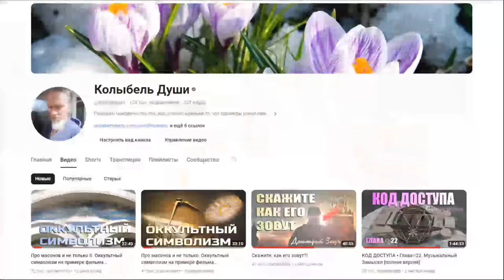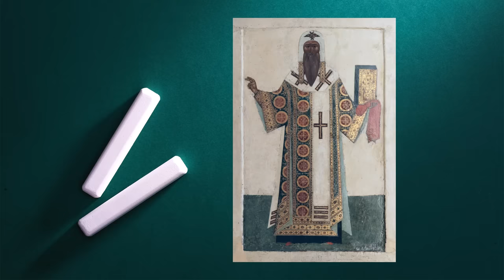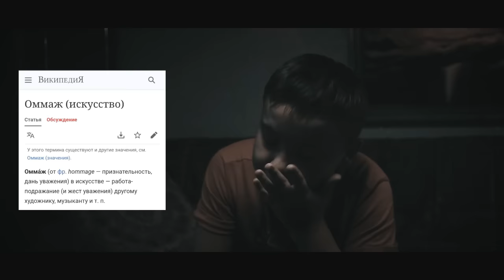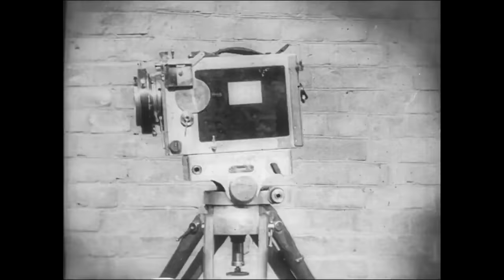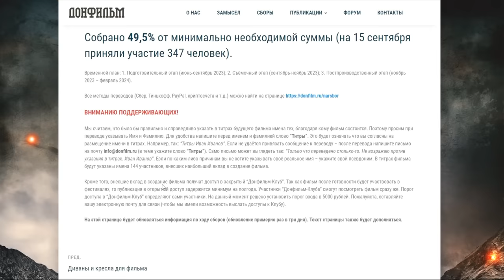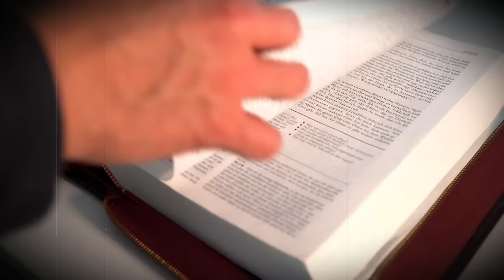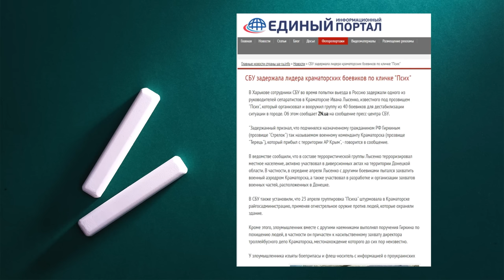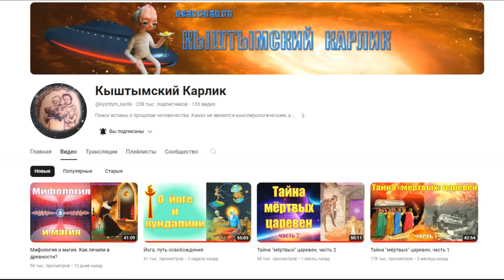Запаковка Замысла [глава завершающая] 18.04.2024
00:00:00 Пролог.
00:04:38 Зодчий: Начало (или привет из 2021-го)
00:07:53 Лью́ис Кэ́рролл: Зазеркалье кроличьей норы.
00:33:09 Умирает зайчик мой.
00:41:31 Сказ о Петре и Февронии.
00:52:32 Адренохром.
01:08:09 Сон во сне.
01:10:19 Красная Королева.
01:35:09 Хо́рхе Луи́с Бо́рхес.
01:54:02 Дзига Вертов.
03:03:30 Город золотой.
03:19:23 Архангел Михаил.
03:36:42 Оккультный символизм.
04:37:04 Кому "Ау"?
04:42:38 Кукуха на месте.
04:45:29 Лютый Псих из Краматорска.
04:56:10 Скажите, как его зовут?
05:40:19 Баллада о дне и фильме.
05:44:08 Эпилог.
💥 Астерикс и Обеликс. Миссия Клеопатра. 2002
💥 Монах и бес. 2016
💥 Мультфильм. Алиса в Стране чудес. 1981
💥 Мастер и Маргарита. 2005
💥 Гарри Поттер и философский камень. 2001
💥 Мультфильм. Алиса в зазеркалье. 1981
💥 Алиса в стране чудес. 2010
💥 Мультфильм. Корпорация монстров. 2001
💥 Мультфильм. Пиф-паф, ой-ой-ой. 1980
💥 Бриллиантовая рука.1968
💥 Утопия. 2013
💥 Мультфильм. Винни Пух идет в гости. 1971
💥 Мультфильм. Ну Погоди! 13-й выпуск. Олимпиада 1980
💥 Зигзаг удачи. 1968
💥 Ну, Погоди! 15-й выпуск. Дом культуры. 1985
💥 Страх и ненависть в Лас-Вегасе. 1998
💥 Мультфильм. Новоселье у Братца Кролика. 1986
💥 Донни Дарко. 2001
💥 Ampir V. 2022
💥 Игра Престолов. 2011-19
💥 Адреналин. 2006
💥 Дэдпул. 2016
💥 Восхождение Юпитер. 2015
💥 Аватар. Путь воды. 2022
💥 Ван Хельсинг. 2004
💥 Место встречи. 2017
💥 Мультфильм. Любовь, смерть и роботы. 3-6. Рой. 2022
💥 Вечные. 2021
💥 Люди в черном. 1997
💥 Тим Талер, или проданный смех. 2017
💥 Мастер и Маргарита. 9 серия. 2005
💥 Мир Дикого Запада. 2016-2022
💥 Царство небесное. 2005
💥 Ной. 2014
💥 Страсти Христовы. 2004
💥 Человек с киноаппаратом. 1929
💥 Три песни о Ленине. 1934
💥 Киноглаз. 1924
💥 Энтузиазм: Симфония Донбасса. 1931
💥 Мультфильм. Остров собак. 2018
💥 Асса.1987
💥 ДМБ. 2000
💥 Бумер. 2003
💥 Меню. 2022
💥 Мультфильм. Остров сокровищ. 1988
💥 Матрица-2. Перезагрузка. 2003
💥 Мультфильм. Илья Муромец и Соловей Разбойник. 2007
💥 Последний богатырь. 2017
💥 Мультфильм. Сказка о рыбаке и рыбке. 1950
💥 Ширли-мырли. 1995
💥 Пятый элемент. 1997
💥 Люди Х. Тёмный феникс. 2019
💥 Мультфильм. Маугли. 1967-71
💥 Роковое число 23. 2006
💥 Заводной Апельсин. 1971
💥 Жмурки. 2005
💥 Иван Васильевич меняет профессию. 1973
💥 Банды Нью-Йорка. 2002
💥 Брат-2. 2000